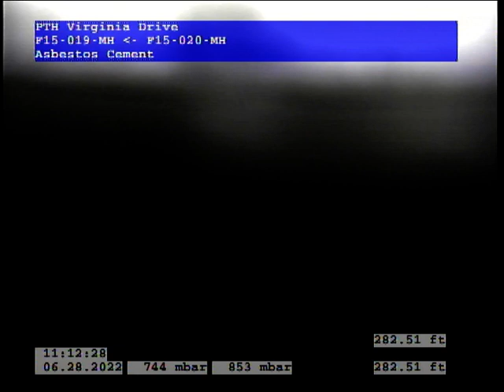F15-019-F15-020-MH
Inspection of line on Virginia Drive